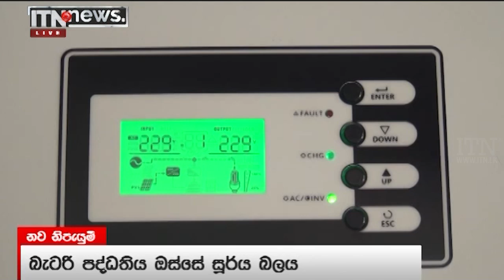ITN News 2022-02-28 | 12.00 PM